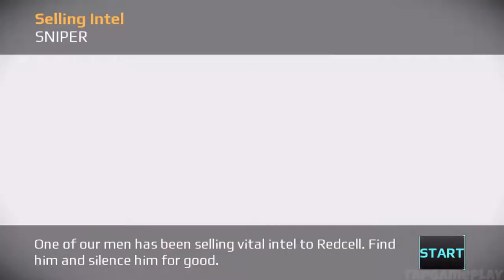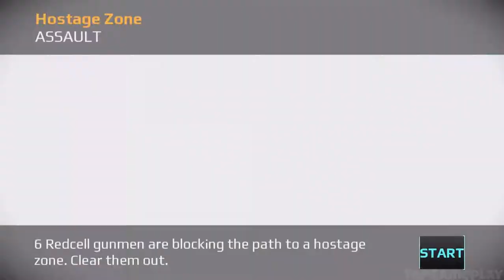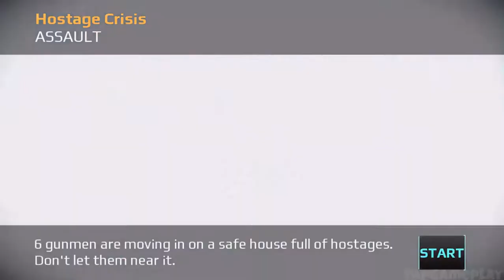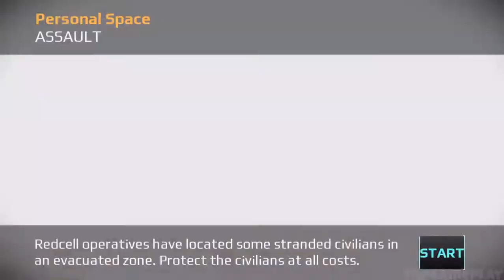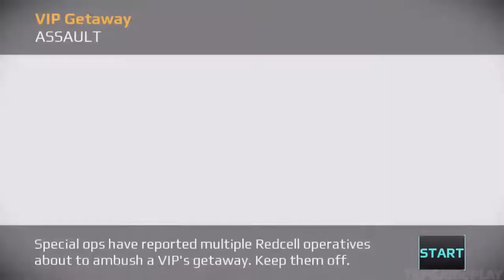Sniper Fury - Gameplay Walkthrough Part 6 - Shanghai (iOS, Android)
📱GAME DESCRIPTION

Sniper Fury - Free

*IMPORTANT* Sniper Fury requires an iPad 2 (or newer), iPhone 4s (or newer), or iPod touch (5th Generation). An Internet connection is required to play.

INITIATING GLOBAL OPERATIONS:

The time for diplomacy is gone. The time for drastic action is now. We are calling for the best sniper in the world to join us as we take aim at evil, wherever it hides. This is not a game. There is no room for remorse here, so shoot to kill.

A STUNNING FPS FIGHT AGAINST EVIL
• 130+ action missions
• Unbelievable 3D graphics that will bring you to the near future, from urban skyscrapers to exotic locations
• Soldiers, armored vehicles, air units and many more enemy classes
• Next-gen “bullet time” effects capture your every amazing sniper headshot
• Sandstorms, blizzards, rainstorms and other rich atmospheric effects

MODERN & FUTURE FIREPOWER
• Shoot sniper rifles, assault rifles, railguns and top-secret weapons
• Gather components to upgrade your military arsenal
• Unique weapon personalization
• iPhone 6s users can enjoy 3D Touch when scoping enemies

PVP MULTIPLAYER CHALLENGE
• Steal resources from other players by breaking down their defenses in PvP Multiplayer mode
• Build a strong squad to keep your loot safe in PvP Multiplayer mode

EASY TO PLAY, MUCH TO MASTER
• Varied AI behavior makes each enemy unique and challenging to shoot & kill
• Extra rewards for joining the action in special events
• Connect to the game community to discover more content, more contests and more rewards!